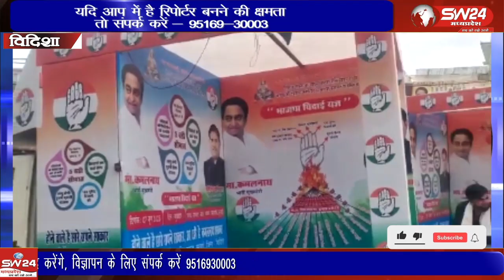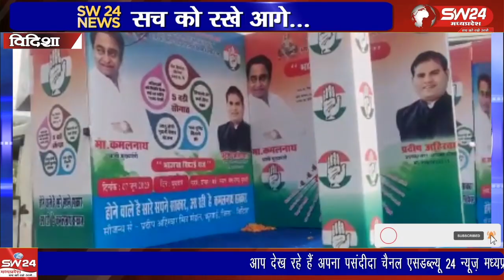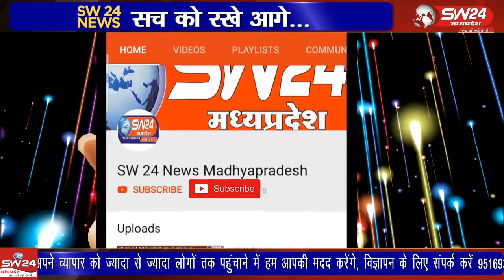विधानसभा चुनाव की तैयारी को लेकर काग्रेस आने वाली 7 जून को भाजपा विदाई यज्ञ का आयोजन करने जा रही है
विदिशा जिले के कुरवाई, में आगामी विधानसभा चुनाव की तैयारी को लेकर काग्रेस आने वाली 7 जून को भाजपा विदाई यज्ञ का आयोजन करने जा रही है
विदिशा से आशीष सहेले की रिपोर्ट।